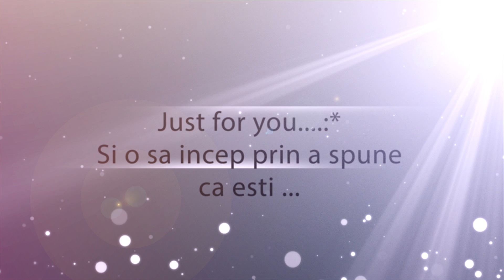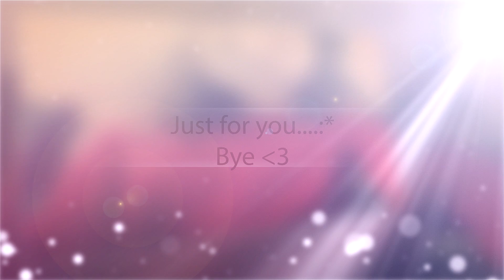Just for you